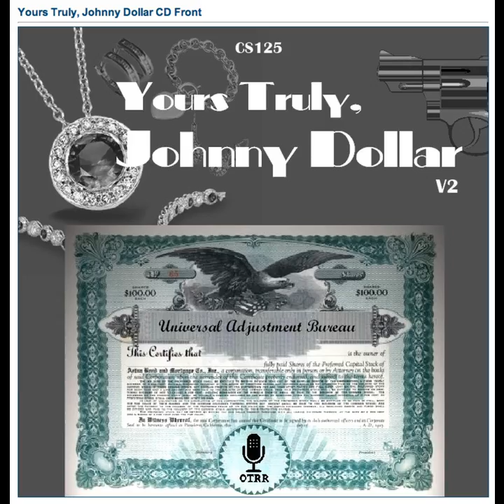Yours Truly, Johnny Dollar - 560413 370 The Laird Douglas Douglas of Heatherscote Matter - Ep 5